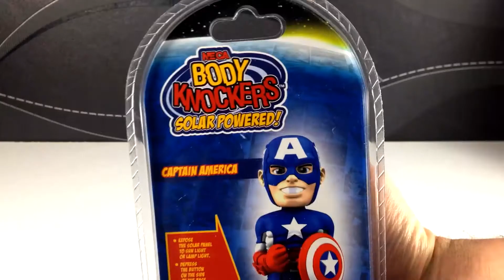MARVEL BODY KNOCKER CAPTAIN AMERICA | CloseUp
✒ INFORMATIONEN SPEZIELL ZU DIESER FOLGE:

⇩*MARVEL BODY KNOCKER CAPTAIN AMERICA*⇩

Wackelfigur aus Kunststoff, solarbetrieben.
Diese Marvel Body Knocker Figur aus der Body Knocker Serie von NECA ist aus Kunststoff und ca. 15 cm groß. Sie benötigt keine Batterien, sondern fängt an zu wackeln, sobald Licht auf sie trifft.
Produktmerkmale Marvel Body Knocker Captain America:
Maße: 15 cm
Ausführung: Captain America
Material: Resin
Funktion: solarbetrieben, wackelt sobald Licht auf sie trifft
Zusatzinfo: keine Batterien benötigt
Verpackung: im Geschenkkarton

Warnhinweise nach EU-Spielzeugrichtlinie:
Nicht für Kinder unter 3 Jahren geeignet.
Achtung: Enthält verschluckbare Kleinteile
Warnhinweise in deutscher Sprache

Größe:  Höhe 15,0 cm;

Mein Equipment:
✘Mein Mikrofon ➤
✘Mein Tischarm ➤
✘Mein Audio Interface ➤
✘Meine Kamera ➤
✘Mein Stativ ➤
✘Meine Beleuchtung ➤
✘Meine Maus ➤

★ Kommentiertes Video von CodyLetsPlay (2015) ★

kontakt[at]codyletsplay.net

Danke für eure Unterstützung! Gaming auf Nerd-Niveau + dezente Ausraster mit Cody !